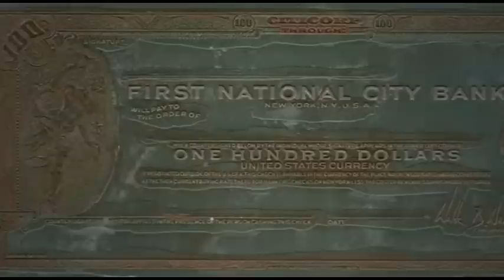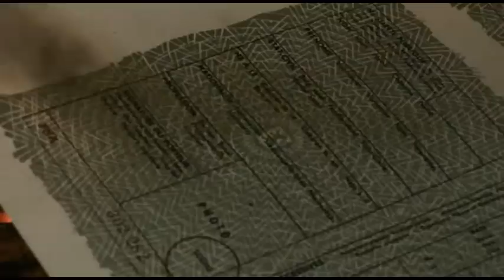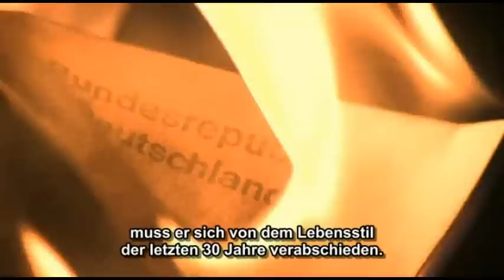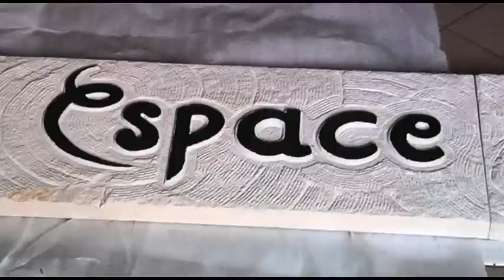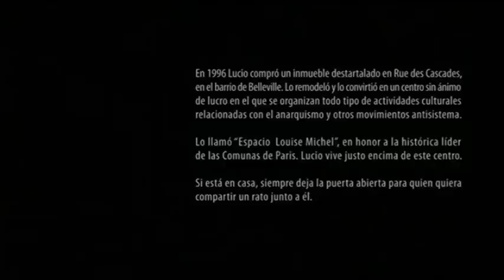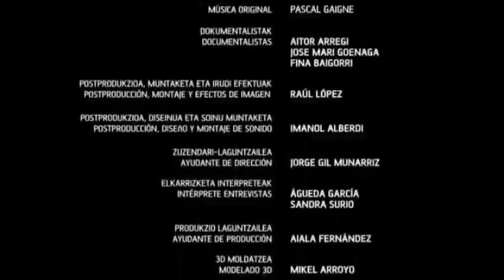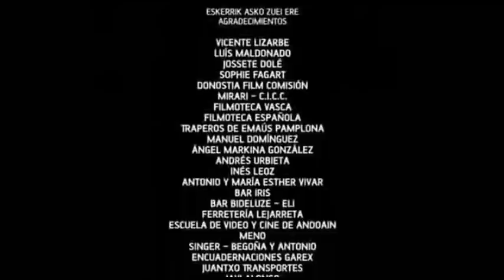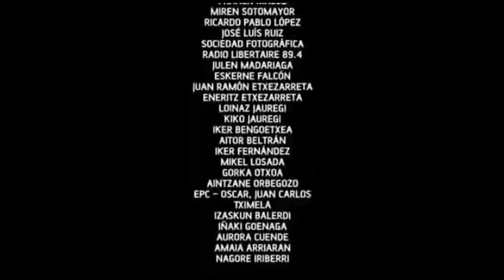Lucio Urtubia - Anarchist und Maurer, OmU dt. 7/7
Film zum Buch "Lucio Urtubia: Baustelle Revolution" (Assoziation A, 2010, 256 S., ISBN 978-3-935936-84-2), 93 min. OmU deutsch